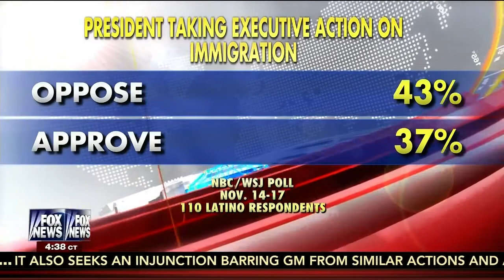ACU Chairman: "If you don't take care of the border first, all other talk is cheap"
On Fox and Friends, American Conservative Union (ACU) Chairman Matt Schlapp commented on Obama's immigration announcement (11/21/14).